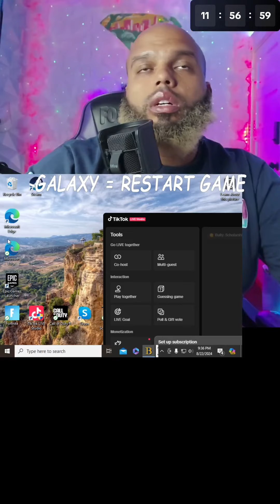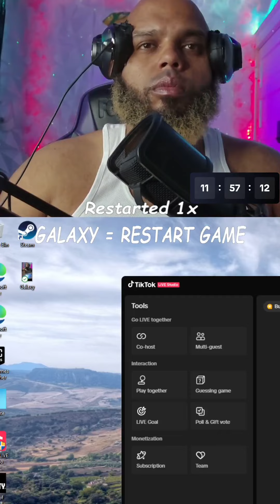Just wrapped up my first 24-hour marathon with Bully: Scholarship Edition, but there was a twist… 🕹️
What game should I play next? 🎮 Just wrapped up my first 24-hour marathon with Bully: Scholarship Edition, but there was a twist… Every time I was gifted a galaxy on TikTok Live, I had to start over! After 4 restarts, we conquered every mission in under 17 hours. 🔥 Drop your suggestions for the next game below!